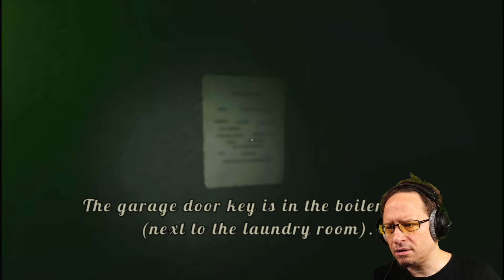So this is how being a HAUSMEISTER in hell is like! (Let's Play)